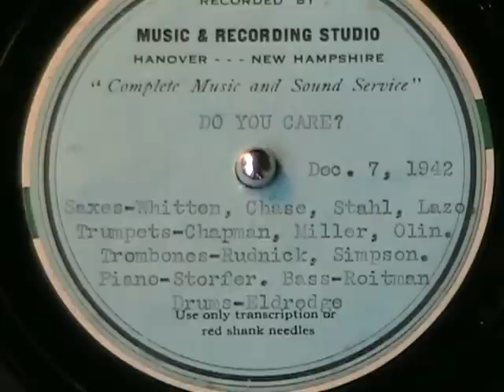ELMER'S TUNE & DO YOU CARE by the Dartmouth Barbary Coast Orchestra 1942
A couple swingin' tunes by the Dartmouth College Barbary Coast Orchestra, recorded Dec 7, 1942 at a recording studio in Hanover, New Hampshire.  A pretty good arrangement of Elmer's Tune, it swings.

Not a whole lot of information is available for this band from this period.  The band members are listed on the label.  Only one I could find information about was the piano player, Herb Storfer.  He co-founded the Jazz Foundation of America.  This appears to be a studio copy of this song.  I don't know if it ever was released on a major record label.  Enjoy!

Just got a 1943 AEGIS (Dartmouth College Yearbook) and here is the band:

The band members are listed as:
Saxophones
Rudolph G. Whitten, Russell E. Chase, William M. Stahl, Charles R. Lazo

Trumpets
Leon J. P. Chapman, George W. Miller, Walter H. Olin

Trombones
James E. Rudnick, Norman L. Simpson

Piano
Herbert F. Storfer

BASS
Eugene Roitman

Drums
Kenneth F. Eldredge